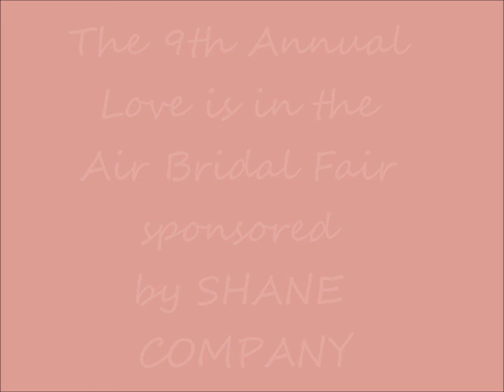Love is in the Air Bridal Fair-Matt Hubbell